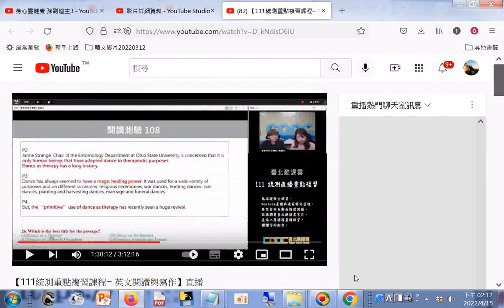【111統測重點複習課程– 英文閱讀與寫作】直播202204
筆者附錄: 現今道劫並降，揚道於世化劫殃，有求孔孟聖道三寶心法就不枉費今生來世間。世間財世間用--生不帶來，死不帶去，或是給以後不相識的人用，但是得三寶心法卻能帶著走，在世能逢凶化吉、躲劫避難、改變命運，壽終能超生了死，離苦得樂，智者切莫入寶山而空手回。